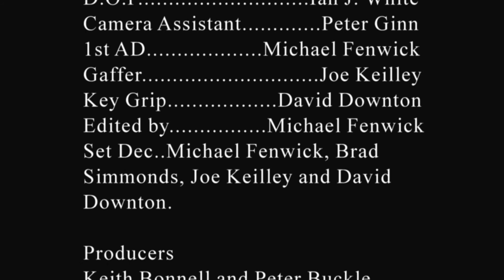By any other name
a short film about the waning career of an actress.